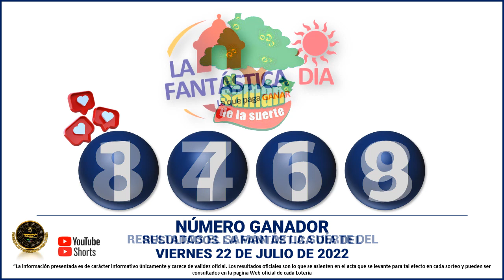Resultados del CHANCE del VIERNES 22 DE JULIO de 2022 - Resultado Loterías y Chance 💰💸🍀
Hola buenas noches, te presentamos los resultados de las loterías y chances en Colombia, vamos con el Resultados del Chance de la noche del VIERNES 22 DE JULIO de 2022.

Resultado chance 22 DE JULIO
Resultado chance VIERNES 22 DE JULIO
Resultado sorteos 22 DE JULIO

dorado mañana
dorado tarde
chontico noche
chontico día
paisita noche
chontico día
paisita día
resultado chontico
resultados de las loterías colombianas
dorado manana
resultados chance
resultado chontico
paisita 2
antioqueñita 1
resultado dorado noche
chontico
paisita tarde
chontico tarde
antioqueñita 2
chontico hoy
culona noche
pijao día
chontico noche ayer
lotería culona
antioqueñita tarde
chontico mañana
loterías colombianas
antioqueñita día
lotería paisita
lotería dorado
lotería chontico
antioqueñita día
lotería paisita 1
resultado
motilón tarde
resultado chances
lotería del chontico día
caribeña sinuano
lotería chonto
resultado dorado